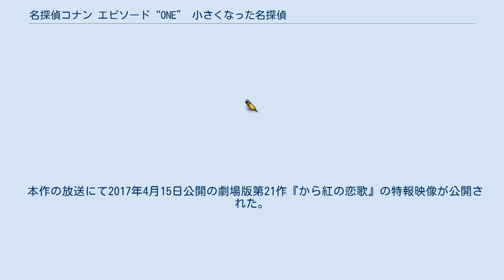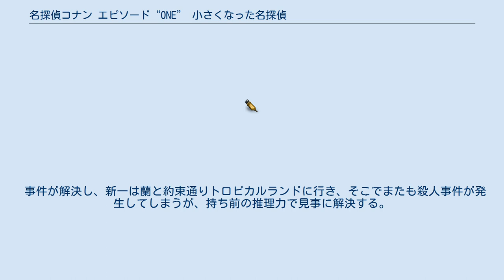名探偵コナン エピソード“ONE” 小さくなった名探偵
名探偵コナン 」 名探偵コナン (アニメ) 」 名探偵コナンのアニメエピソード一覧 」 名探偵コナン エピソード“ONE” 小さくなった名探偵 『名探偵コナン エピソード“ONE” 小さくなった名探偵』（めいたんていコナン エピソード“ワン” ちいさくなっためいたんてい）は、2016年12月9日に『金曜ロードSHOW!』で放送されたテレビアニメ『名探偵コナン』のスペシャル番組。
 キャッチコピーは「あの日、あの時、それぞれの場所で一体何があったのか!?」。
 『名探偵コナン』のテレビアニメ放送20周年を記念して製作された2時間スペシャルエピソード。
タイトルの一部となった『小さくなった名探偵』は、原作第2話のサブタイトルでもある。
 アニメスペシャルとしては、2016年1月9日と16日に2週連続の『名探偵コナン』第804話 - 第805話分で放送された『名探偵コナン コナンと海老蔵 歌舞伎十八番ミステリー』以来11か月ぶりであり、こちらも本作と同じくテレビアニメ放送20周年記念で製作されたため、その意味のスペシャルアニメは本作が2作目となった。
また、通算話にカウントされない『金曜ロードSHOW!』におけるオリジナル2時間スペシャルとしても、『名探偵コナン 江戸川コナン失踪事件 〜史上最悪の2日間〜』が初作品として2014年12月26日に放送されて以来2年ぶりの、同様のスペシャルアニメ2作目 ともなる。
 製作は通常のレギュラー放送と同じく読売テレビが担当しているが、『金曜ロードSHOW!』自体が日本テレビの責任枠であるため、スポンサーセールス・全国への番組送出・CM出し・提供クレジット表示はすべて東京の日本テレビタワーで行われた（通常のレギュラー放送は大阪の読売テレビ本社が担当）。
 原作者の青山剛昌も全面監修として制作に参加し、アニメ第1話「ジェットコースター殺人事件」（単行本第1巻File1「平成のホームズ」）を中心に主人公・工藤新一とヒロイン・毛利蘭がトロピカルランドへ行く約束を交わした経緯など、さまざまな要素を追加した新たな内容で描かれた。
オープニングには、その時点で原作で描かれていた幼少時から本作の時間軸までにあたる全エピソードの名場面が原作漫画風カットで流れ、台詞部分にメインスタッフとキャストが紹介されている。
 2016年9月14日に制作が発表され、同年9月17日に予告動画が公開された。
その後、同年12月9日の『金曜ロードSHOW!』枠で放送されることが、同年11月16日に発表された。
 本作では灰原哀など、原作やアニメの第1話当時は登場前だった人物が多数登場する。
なお、原作とアニメ双方の第1話に登場した主要人物は工藤新一と毛利蘭、毛利小五郎、目暮十三、黒の組織のジンとウォッカのみである。
 本作の放送にて2017年4月15日公開の劇場版第21作『から紅の恋歌』の特報映像が公開された。
 放送日と同日に小説版が小学館ジュニア文庫から発売された。
 読売テレビでは、2016年12月4日から同年12月8日まで「『名探偵コナンエピソード“ONE”』放送記念！コナン傑作選」と題して本作の放送を記念したテレビアニメ版の初期作品の再放送が行なわれ、本作のオリジナル予告編も頻繁に流された。
 本作はアニメシリーズ初の工藤新一役の山口勝平がオープニング、エンディング、公式サイトのキャストクレジットでトップになり、従来の主演である江戸川コナン役の高山みなみは2番目またはトメ表記になっている。
また、劇場版やスペシャルでオープニングにメインキャストクレジットがある場合は、従来表記されていた毛利小五郎がクレジットされず、エンディングの全キャストクレジットでも第2画面に表記されているのも初めてのことである。
本作のエンディングで第1画面は、新一役の山口、コナン役の高山、毛利蘭役の山崎和佳奈が表記されている。
 関東地区での平均視聴率は10.7%を記録した。
 約4年後の2020年9月11日には、「2週連続名探偵コナン祭り」と題し、本作が『金曜ロードSHOW!』で再度放送された。
翌9月18日には『江戸川コナン失踪事件 〜史上最悪の2日間〜』も同枠で放送された。
 全エピソードは原作・アニメでの描写がほぼすべて忠実に再現されているが、どのシーンも新作されており、構図・演出...